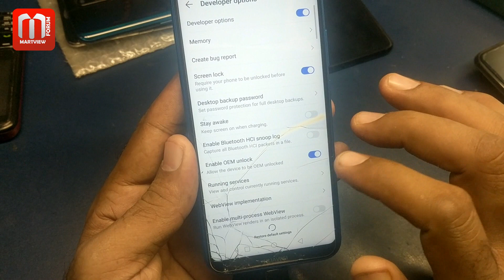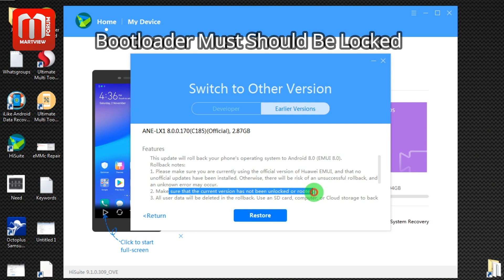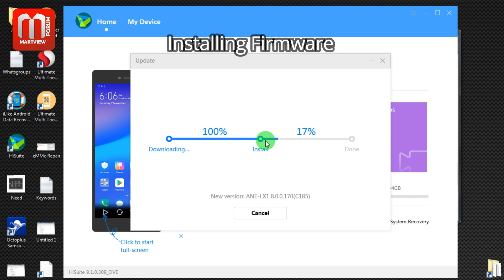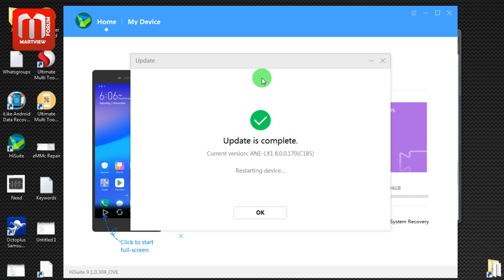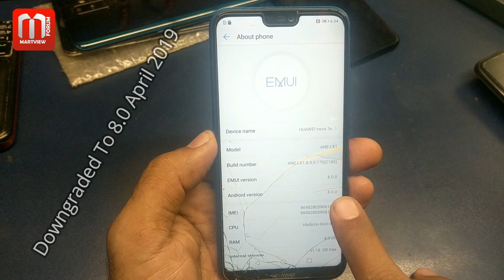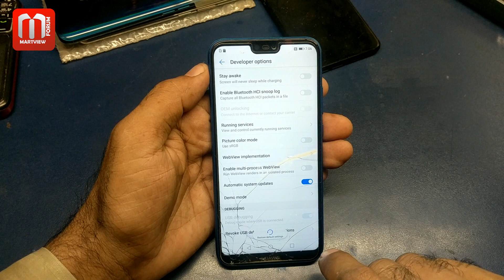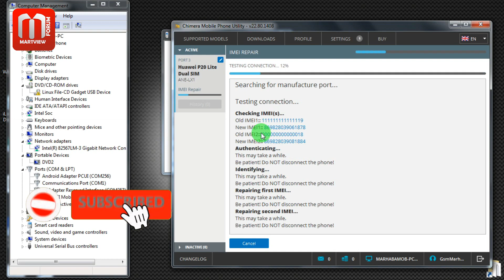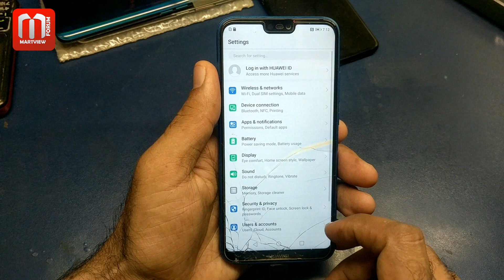Huawei ANE-LX1 9.1.0 Downgrade, IMEI Repair, And FRP Reset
In this video, I'll show you how to Huawei nova 3e (Huawei P20 lite) ANE-LX1 Android 9 EMUI 9.1.0 To Android 8.0 Downgrade Without Device No Board Firmware, No Factory Firmware, IMEI Repair, And FRP Lock Reset With Any device after the downgrade. This video on Huawei ANE-LX1 9.1.0 Downgrade, IMEI Repair And FRP Lock.
but this firmware not working on Huawei EMUI 9.1.0 with memory Card but after downgrade with Hisuite if you not be able to repair IMEI you need to update Halabtech Firmware to repair IMEI or FRP lock reset.

Links:
HiSuite 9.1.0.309_ove For Windows and MAC

Huawei p20 lite Patched Firmware For IMEI Repair and FRP Lock Reset